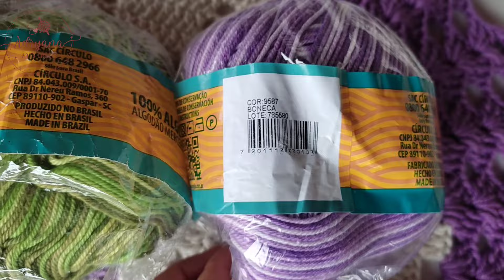Tapete pé da pia/jogo de banheiro lavanda por @adryanaartecroche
tapete pé da pia do jogo de banheiro lavanda passo a passo

medida 76x50

usei 150g de barbante n6 na cor cru
usei 170g de barroco n6 na cor lavanda 6394

para as flor usei:
fio Duna na cor boneca 9587
fio Duna na lilás candy

para as folhas usei:
fio Duna na cor 9392

usei agulha 3,5mm